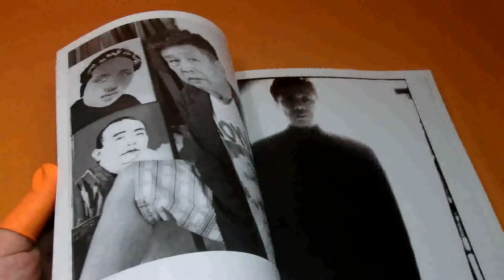Tadanori Yokoo : ART does not have the GOAL book from japan japanese #0760